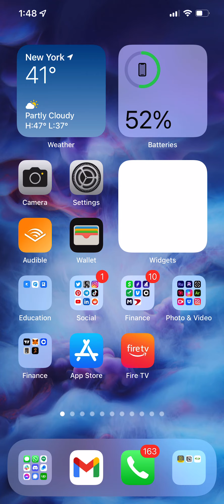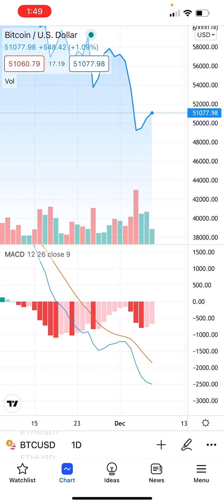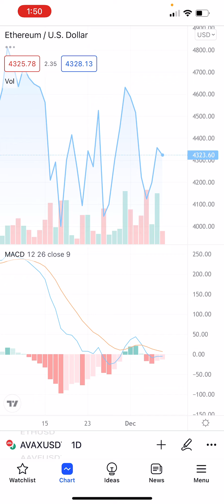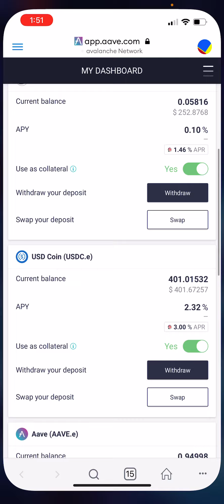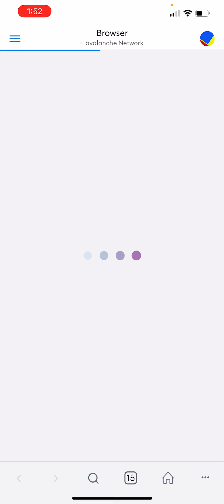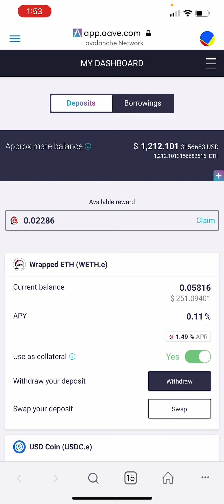Is The Market bouncing back? - Financially Free Through Cryptocurrency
Hello! I'm Miguel Sanchez and I help entrepreneurs and investors, create and fund the future by investing in innovation.

Greenroom @MiguelSanchezWorld
Clubhouse: @msanchezworld